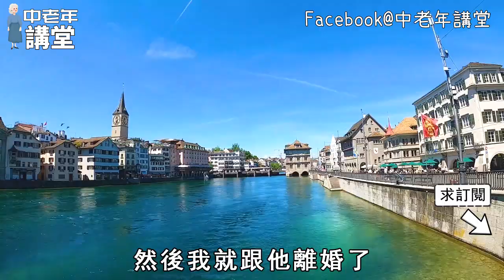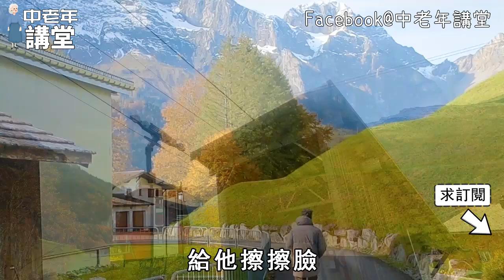老年再婚夫妻，第一次同房是什麼體驗？60歲阿嫲：那晚他給了我太多驚喜!【中老年講堂】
内容均为本人制作，严禁搬运，版权侵权追究一切权利！ 女人過了70歲之後，多久需要男人滋潤1次，醫生建議保持這個頻率好處多多，再難為情也要看完！【中老年講堂】
身體有疾病，指甲先知道，但如果是這3種變化，就別再大驚小怪了！【中老年講堂】
紅薯土豆靠邊站，芋頭加它蒸一蒸，是癌細胞的天敵，窮苦人的救命藥，2天殺死98%的癌細胞！【中老年講堂】